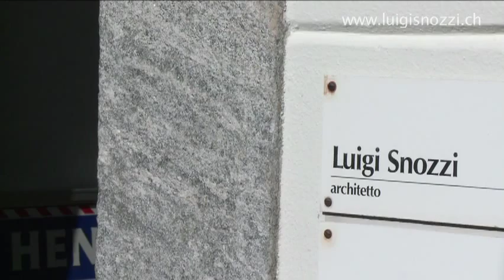Das Lebenswerk von Luigi Snozzi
«Achitektur ist Leere. Es liegt an Dir, sie zu defninieren» Snozzi

Interview von Ivo Bösch, hochparterre, mit Luigi Snozzi über dessen Lebenswerk (u.a. Casa Kalman, das Projekt Monte Carasso), die Entwicklung der Tessiner Schule, die Tendenza, seine Freunde Aurelio Galfetti, Livio Vacchini, Mario Botta und Tita Carlone. Mit Jacques Herzog, Pierre De Meuron, Roger Diener, Peter Zumthor u. v.a. nimmt die Schweiz im internationalen Vergleich eine Topposition ein.